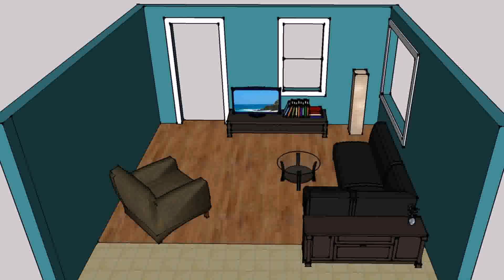Interior Design Ideas For Small Tv Rooms - Gif Maker DaddyGif.com (see description)